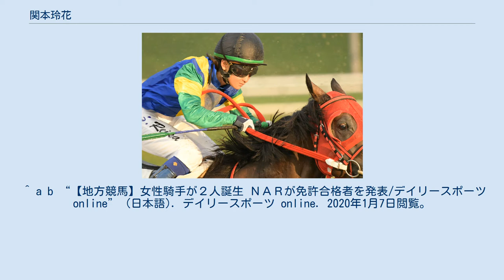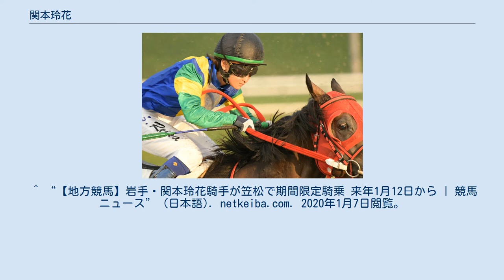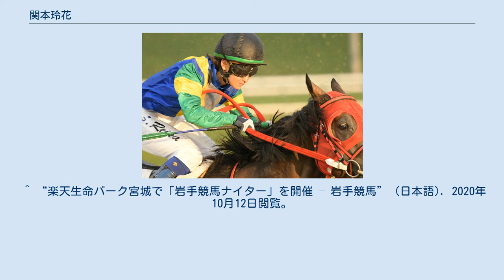関本玲花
関本 玲花（せきもと れいか、2000年5月16日-）は、日本の地方競馬騎手（女性騎手）。
岩手県奥州市出身。
 水沢競馬場の関本浩司厩舎所属。
 所属厩舎の調教師である関本浩司は父。
 地方競馬教養センター98期。
 岩手県競馬組合では史上8人目（平地競走のみ。繋駕速歩競走を含めれば9人目）の女性騎手。
 中学1年の頃に乗馬を始める。
 2017年10月3日に地方競馬教養センターに入所。
入所後の競馬場実習では、所属予定の岩手競馬における冬季休業期間と重なったため、その期間は笠松競馬場において研修を行った。
 2019年9月25日、騎手課程を修了。
 2019年10月5日に盛岡競馬場の第2競走で初騎乗。
自厩舎のマシンガントークに騎乗し、6着。
10月7日の盛岡競馬場の第2競走にてスカイルークに騎乗し、9戦目で初勝利を挙げる。
 2020年1月からは、地方競馬で活躍する女性騎手を集めたレディスヴィクトリーラウンド2020に出場。
 また、1月12日から2月21日の期間で、笠松競馬場にて期間限定騎乗を行うと発表。
笠松では湯前良人厩舎に所属。
名古屋競馬場にも参戦し、1月30日の第5競走にて騎乗のフミタツイロハで東海地区での初勝利を飾った。
最終的に期間中で5勝をあげる。
 2020年10月12日、マイルチャンピオンシップ南部杯にて笠松競馬場より遠征のリンクスゼロ（湯前厩舎）に騎乗し、JpnI（ダートグレード競走）初騎乗を果たす。
 関本玲花の騎手情報（地方競馬 データ情報）を参照 ^ “関本 玲花（せきもと れいか） – 岩手競馬” (日本語). 2020年10月12日閲覧。
 ^ a b “【地方競馬】女性騎手が２人誕生 ＮＡＲが免許合格者を発表/デイリースポーツ online” (日本語). デイリースポーツ online. 2020年1月7日閲覧。
 ^ a b “第98期騎手課程入所者紹介｜地方競馬情報サイト” (日本語). 2020年1月7日閲覧。
 ^ “女性ジョッキー関本玲花、岩手競馬再建への思い｜極ウマ・プレミアム” (日本語). p.nikkansports.com. 2020年3月15日閲覧。
 ^ “笠松に女性騎手候補生、来春デビューを目指す” (日本語). 岐阜新聞Web. 2020年1月7日閲覧。
 ^ “【地方競馬】岩手の新人・関本玲花騎手がデビュー | 競馬ニュース” (日本語). netkeiba.com. 2020年1月7日閲覧。
 ^ “【地方競馬】岩手競馬新人・関本玲花騎手が9戦目で初勝利達成！「素直にうれしいです」 | 競馬ニュース” (日本語). netkeiba.com. 2020年1月7日閲覧。
 ^ “LVRレディスヴィクトリーラウンド2020 実施概要発表!!｜地方競馬情報サイト” (日本語). 2020年1月8日閲覧。
 ^ “【地方競馬】岩手・関本玲花騎手が笠松で期間限定騎乗 来年1月12日から | 競馬ニュース” (日本語). netkeiba.com. 2020年1月7日閲覧。
 ^ “今年の期待馬、チャイヤプーンが笠松Vデビュー” (日本語). 岐阜新聞Web. 2020年2月6日閲覧。
 ^ “関本玲花騎手、笠松で４勝挙げ健闘” (日本語). 岐阜新聞Web. 2020年3月15日閲覧。
 ^ “重賞 マイルチャンピオンシップ南部杯JpnI結果／優勝はアルクトス号 – 岩手競馬” (日本語). 2020年10月12日閲覧。
 ^ “フランスの美人ジョッキー・ミシェル「炎の体育会ＴＶ」でドキドキバラエティー初体験” (日本語). スポーツ報知 (2020年3月28日). 2020年10月12日閲覧。
 ^ “いま注目の若手ジョッキーM・ミシェル騎手&L・ヒューイットソン騎手が『炎の体育会TV』に初参戦｜TBSテレビ” (日本語). TBS Topics. 2020年10月12日閲覧。
 ^ “楽天生命パーク宮城で「岩手競馬ナイター」を開催 – 岩手競馬” (日本語). 2020年10月12日閲覧。